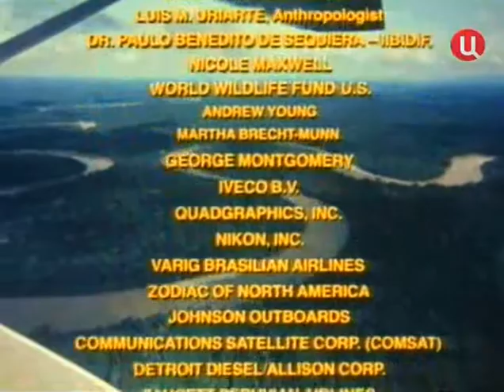06 1984 Наследие забытого мира